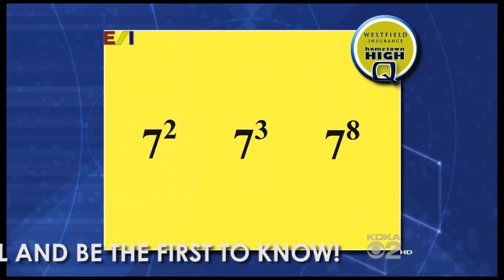KDKA Hometown High-Q, Part 1 of 2 Ep 1112 of 2010-11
This is part 1 of 2.  This is the first quiz show in a series of shows.  It is from the KDKA TV show "Hometown High-Q" which is a game show with teams of local students competing to win scholarships for their school.  KDKA has graciously allowed my Agency to post the video as one of the partners bringing you Hometown High-Q.  I hope you enjoy the video.

I will be posting one of the finalist rounds. and the final contest between the top three teams.

I had the opportunity to be a judge at this particular episode and I also appear in the Westfield "Question of the Week"... so I appear twice in this show.

Schools participating in this quiz include Moniteau, Montour, and West Allegheny.